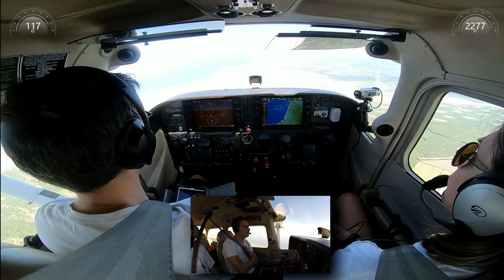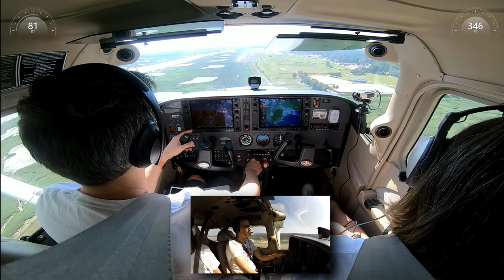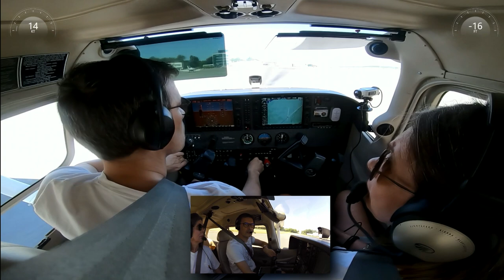Un dimanche normal au Touquet en C172 G1000 avec la GoPro fixée au plafond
Bienvenu à bord du Cessna 172 G1000 FGCBY de l'aéroclub du CA-SGAC basé à St-Cyr La vidéo dure 12min avec l'arrivée au Touquet (LFAT) en temps réel, sans coupure au montage. Venant du sud, par le trait de côte depuis Berck pour rejoindre l'étape de base main droite de la piste 13. Ce jour-là, le contrôleur était en formation, il y avait assez peu de trafic et le taxiway T2 était fermé. De quoi occuper l'ATC.

Pour une fois, la caméra est fixée au plafond du Cessna 172. Il y a avait déjà une fixation GoPro collé ;( Ce n'est pas idéal pour la capacités techniques de la caméra car elle a du mal à gérer la luminosité intérieur et extérieur. Souvent, la vue au dehors est cramée et tout blanche. Pour en savoir plus sur mes vidéos dans nos petits avions d'aéroclub

Les information d'altitude et de vitesse incrustées sont des données GPS. La vitesse est donc une vitesse sol et non une vitesse indiquée (comme celle qui apparait sur le badin de l'avion). Pour en savoir plus sur l'incrustation sur vos vidéos